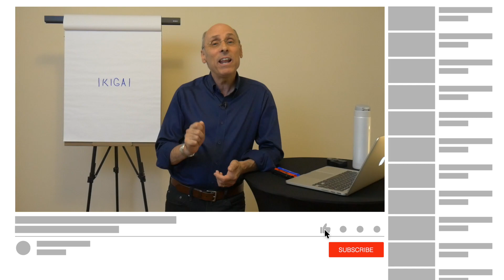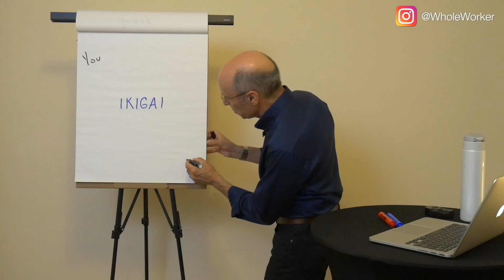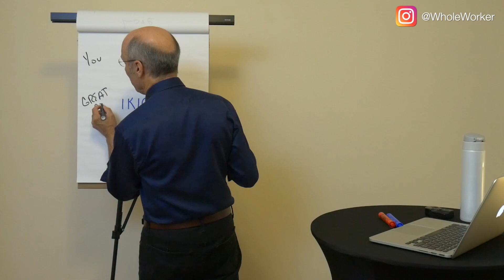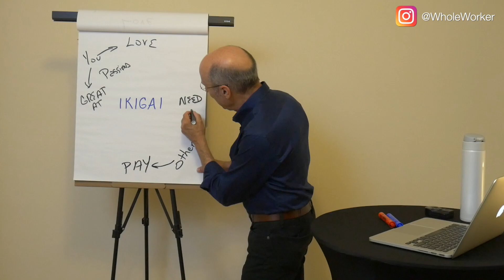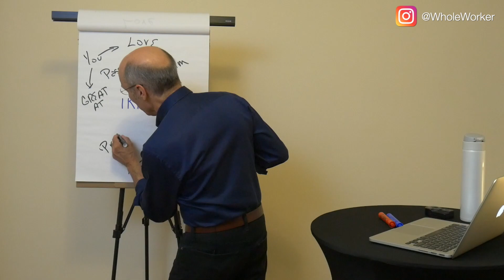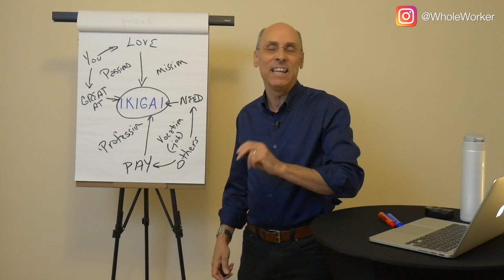Using IKIGAI to Launch Your Encore Career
Ikigai is a Japanese word that means "life purpose." But it's more than just a word it's a concept that applies a balanced approach to career selection. For professionals seeking encore careers it's helpful in gaining an understanding of what type of work your encore career should entail. In this video the four elements of Ikigai are defined. We show you how to steer away from the "passion approach" to finding your encore career and instead find balance in your decision.

Get the latest facts and figures on what workers, aged 50+, are doing regarding pre-retirement, retirement, and encore careers!

I'd love to connect with you on social. Say hello!